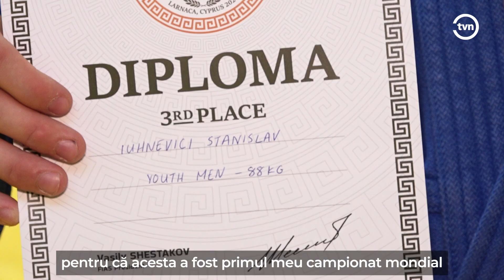SAMBOIȘTII JUNIORI S AU ÎNTORS CU MEDALII DE LA CAMPIONAT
Lotul național de sambo a cucerit patru medalii la Campionatul Mondial, rezervat juniorilor și tineretului, din Larnaca, Cipru